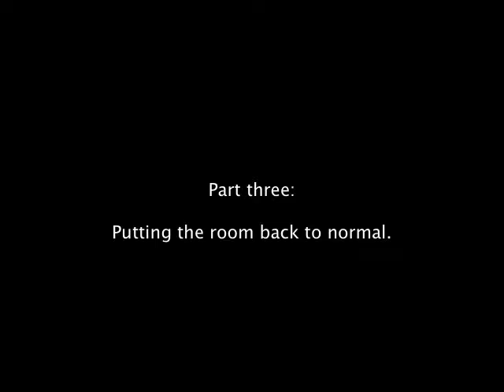The Rouen Cathedral in Camera Obscura after Monet by Maciej Markowicz 2008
The Rouen Cathedral
in Camera Obscura
after Monet
2008

The projection of the Rouen's Cathedral into interior of the oldest building in the city is a homage to French impressionist Claude Monet who painted The Rouen Cathedral series in the 1890s from this exact room, which was his studio at that time.

This Camera Obscura projection reimagines the façade of the cathedral at different times of the day and reflect changes in its appearance as they progress in Monet's series paintings.